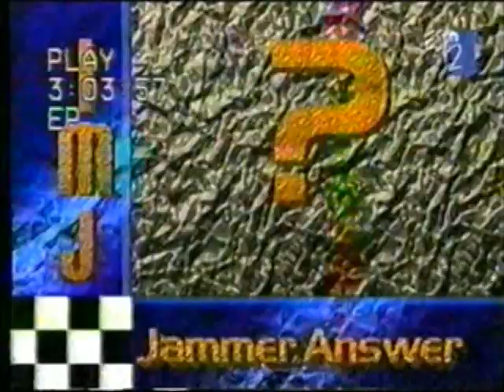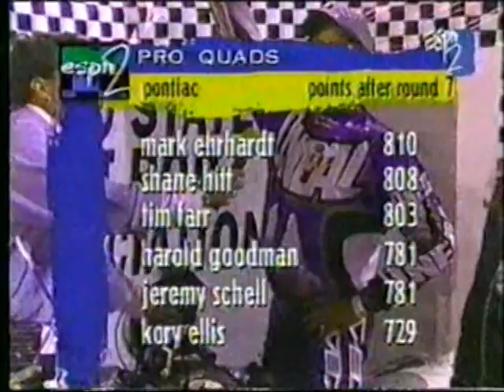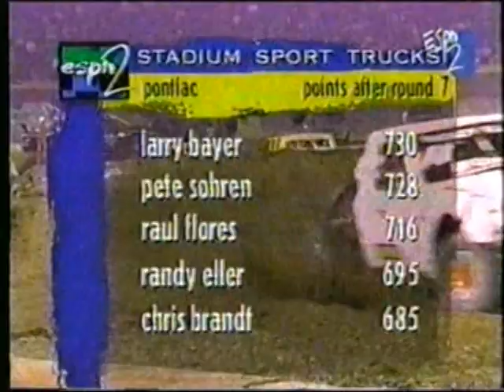Inside Monster Jam - Dallas 1998